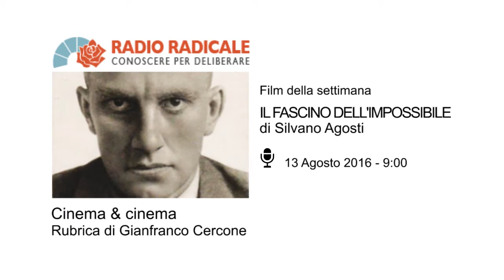"Cinema & cinema" di Radio radicale su IL FASCINO DELL'IMPOSSIBILE di silvano agosti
Gianfranco Cercone  conduce la rubrica "Cinema & cinema" su RADIO RADICALE. Nella puntata di sabato 13 agosto Cercone recensisce il nuovo film di Silvano Agosti IL FASCINO DELL'IMPOSSIBILE.
Il film è in programmazione a Roma  al CINEMA AZZURRO SCIPIONI, ogni sabato e domenica alle 17,00 per tutto il 2016.

 Montaggio clip Lorenzo Negri